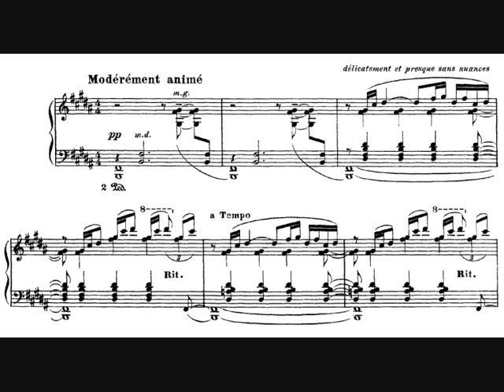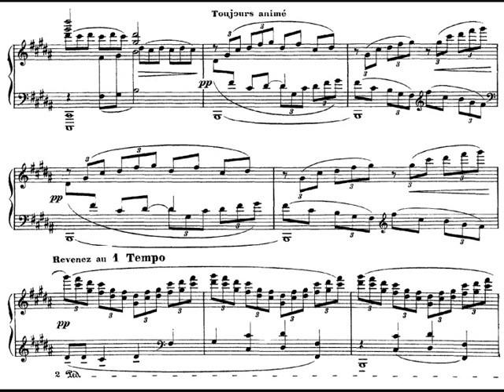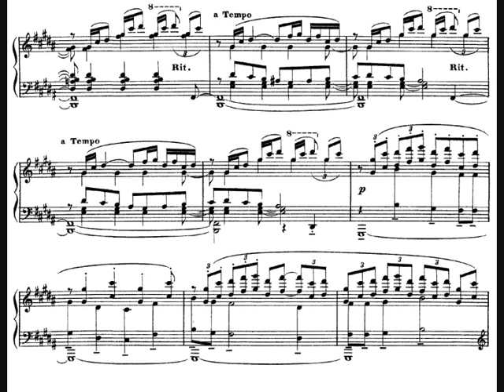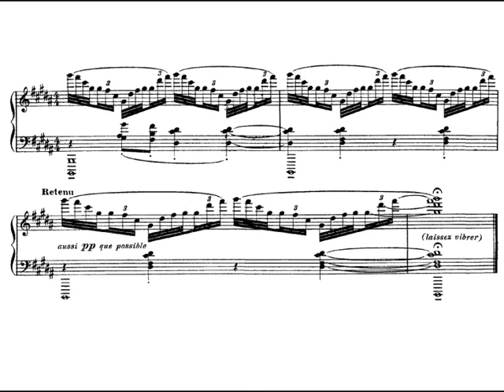Debussy, Estampes (1903) - 1. Pagodes